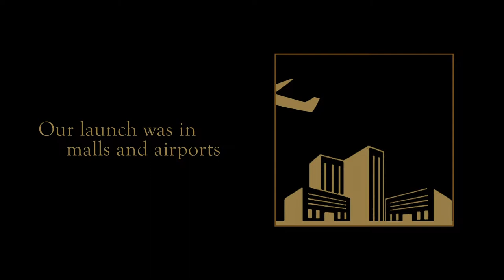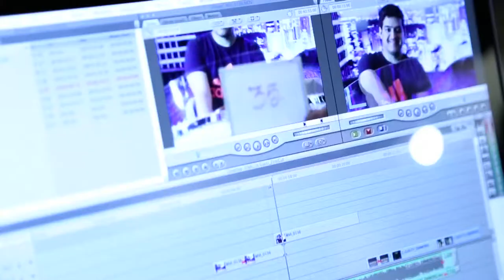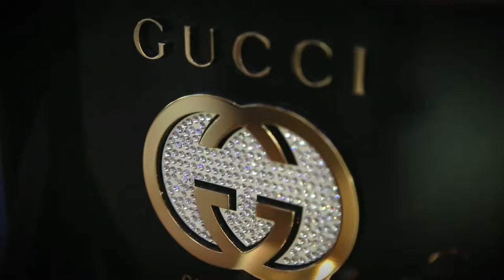Gucci Diamond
Gucci Diamond Activation